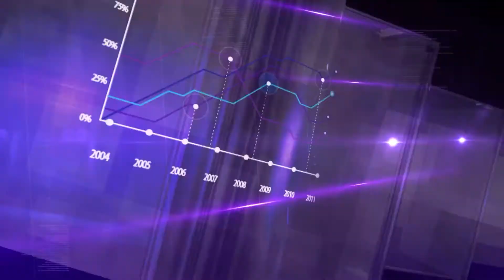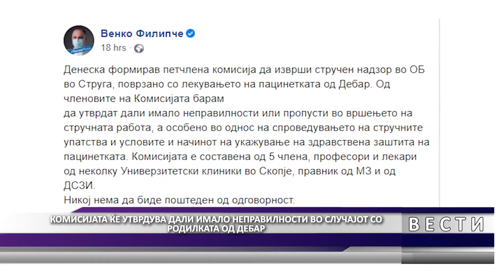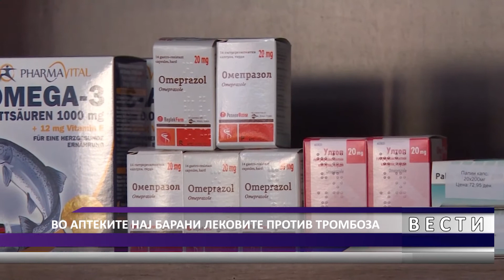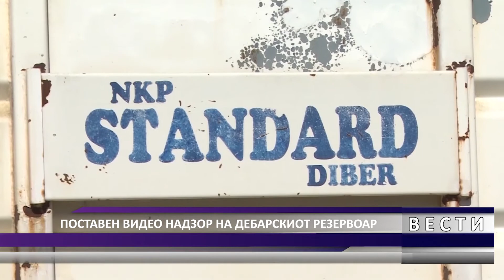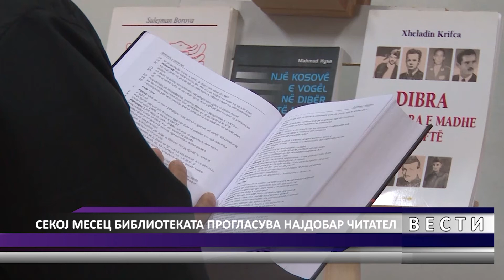DNEVNIK MKD 17 03 2021